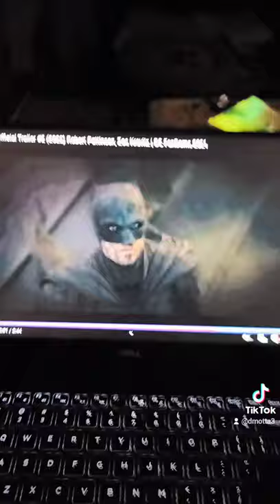Italian Penguin is the BEST Penguin - New Batman Looks HYPE